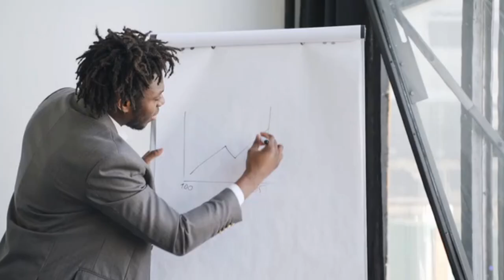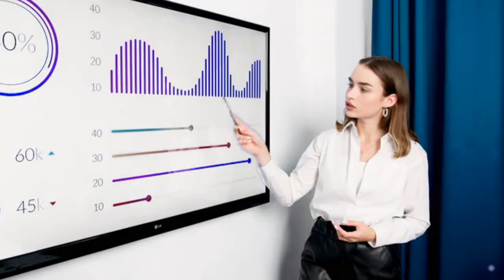Data Driven Decision making overview